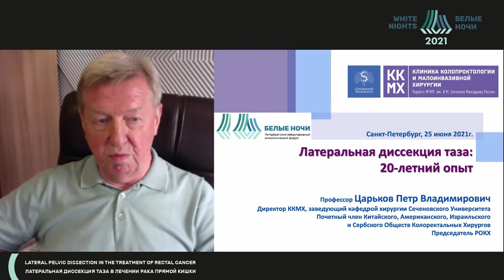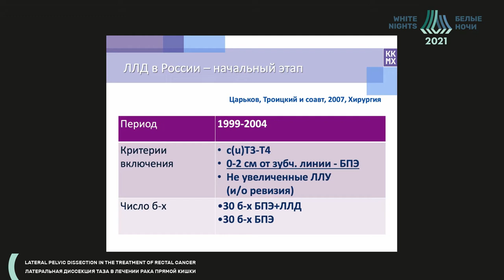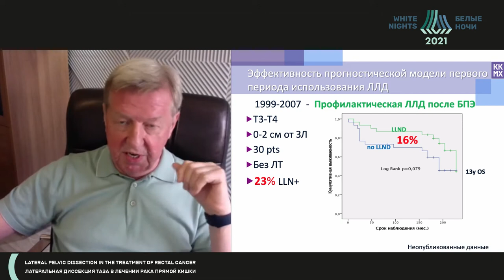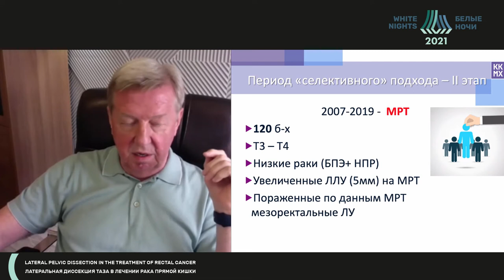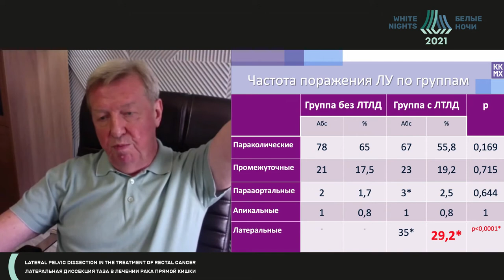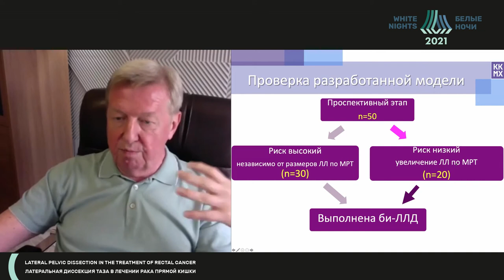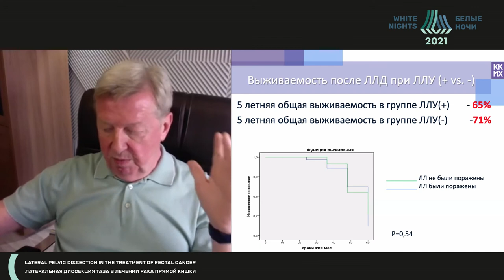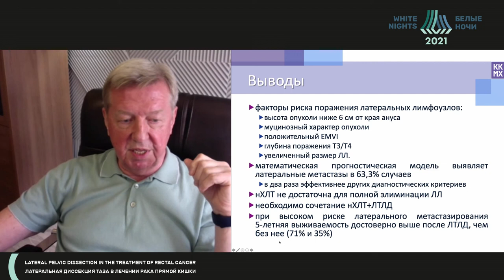Lateral pelvic dissection: Twenty years experience (Petr Tsarkov)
Petr Tsarkov  - Clinics of coloproctology and low-invasive surgery of the I.M. Sechenov First Moscow State Medical University (Sechenov University), Moscow